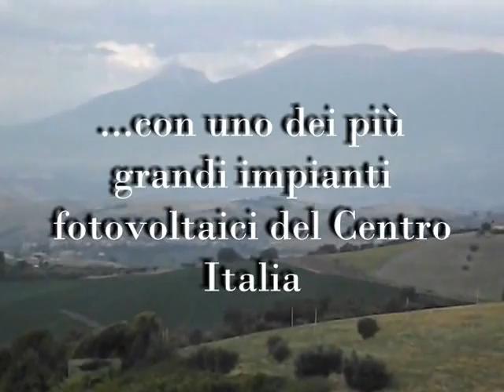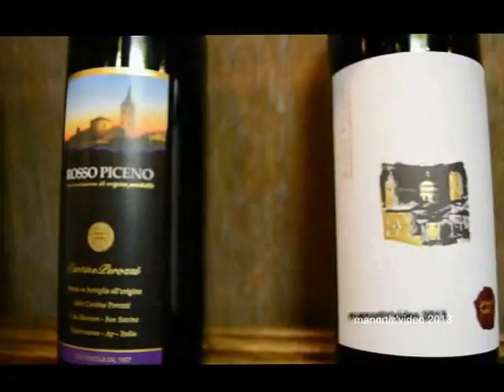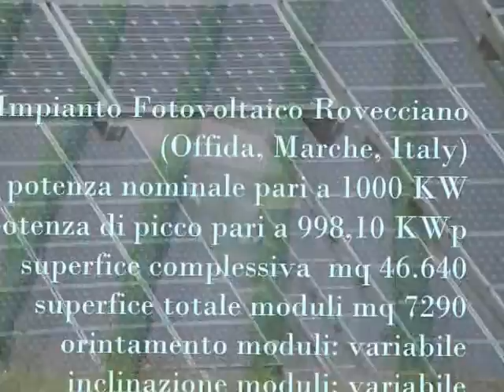Greetings from Offida (Marche,Italy) among white&red wines and photovoltaic panels (manortiz)